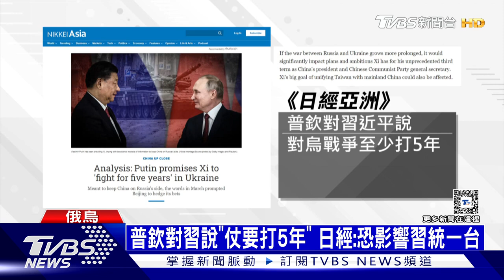以軍戰車深入加薩中部｜每日一聞｜TVBS新聞｜20231229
以色列周四才轟炸中部馬加齊難民營，就在今年結束最後幾天，以色列政府和軍方都說要增強作戰，會擴大地面戰和空戰，以色列軍方警告在加薩中部的人馬上離開、往南撤離，加薩人哭訴已經沒有安全的地方可去。